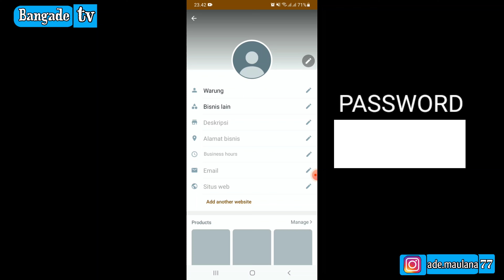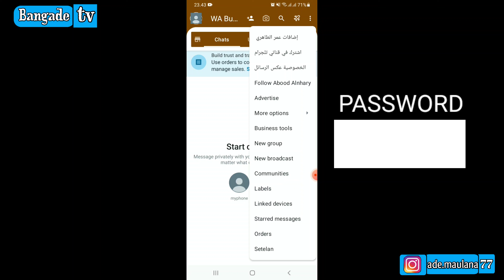UPDATE | Whatsapp Business Terbaru 2024 | Wa Business | Clone | OMWhatsapp Business Anti Kadaluarsa